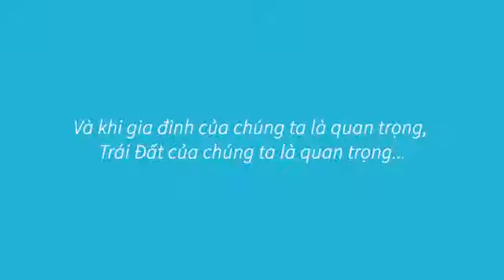Amway Home lựa chọn sáng suốt và thông minh